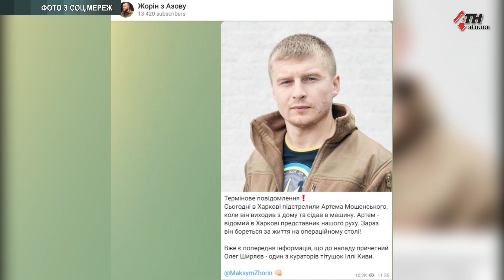В Харькове во дворе жилого дома неизвестный открыл стрельбу по представителю Нацкорпуса - 30.06.2021